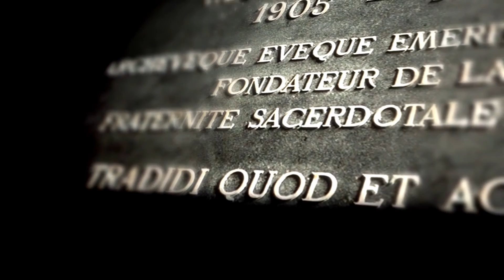O Zelo dos Fariseus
Revmo. Sr. Pe. Carlos Mestre, Priorado S. Pio X, Lisboa, no III Domingo depois de Pentecostes com uma reflexão sobre o zelo que os fariseus praticavam e como este é oposto ao verdadeiro zelo apostólico de Nosso Senhor.